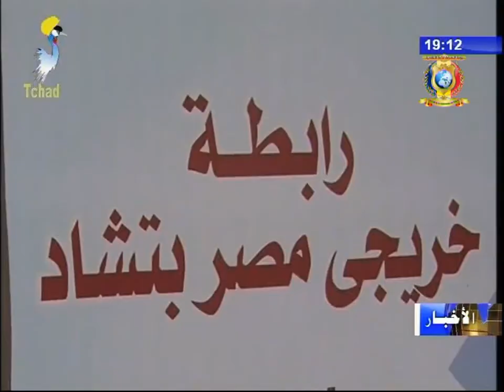نشرة تلفزيون تشاد يوم 18 سبتمبر 2017 - أخبار متنوعة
العناوين
1) أمن - بداية التدريب لمختلف الفرق الأمنية في مجال الأمن.
2) إقليم البطحاء - زيارة مفاجأة لحاكم الإقليم إلى السوق المركزي لمدينة آتيا.
3) ختام أعمال نشاطات المكتب التنفيذي لرابطة خريجي مصر العربية.
4) سينما - عرض فيلم جديد من قبل المخرج السينمائي أندري جونا.